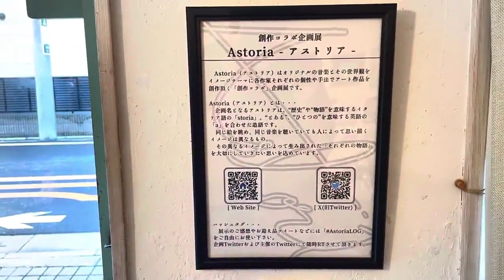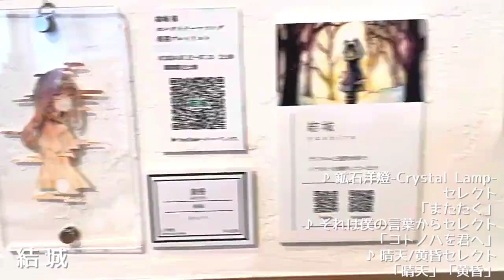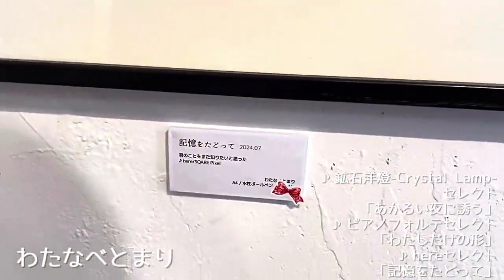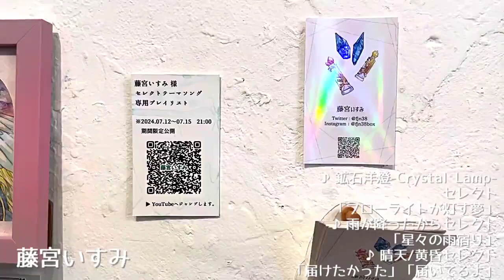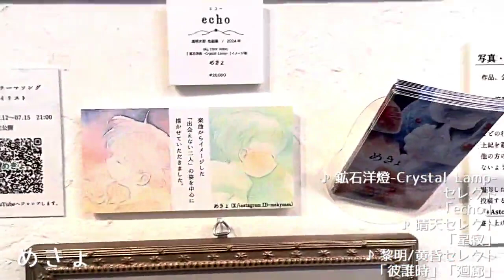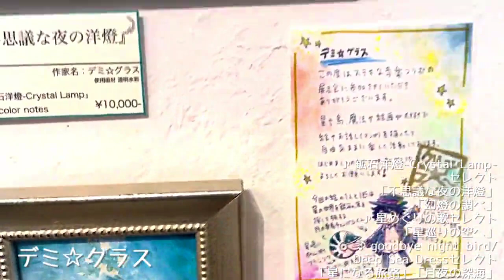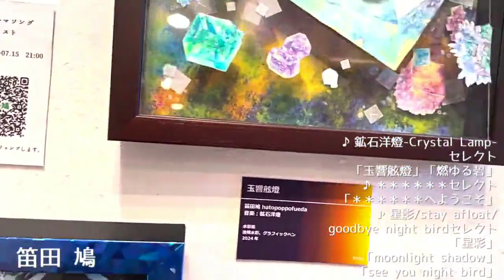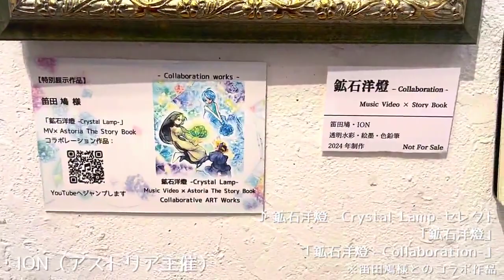創作コラボ企画展 アストリア-Fluorite-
2024年7月に東京で開催された創作コラボ企画展『 アストリア -Fluorite-』
会期三日目の開場前に撮影した会場の様子です。
※ Astoria（アストリア）は音楽をイメージテーマに各作家それぞれの個性や手法でアート作品を創作頂く「創作コラボ」企画です。

2024.7/12（Fri）- 7/15（Mon）
Open 12:00　/　Close　19:00
ギャラリーフィルモ（東京・千歳烏山）